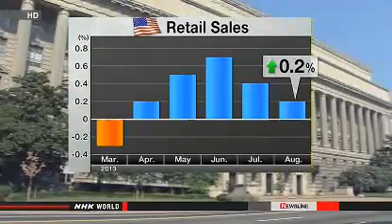US retail sales increase 0 2% NHK WORLD English